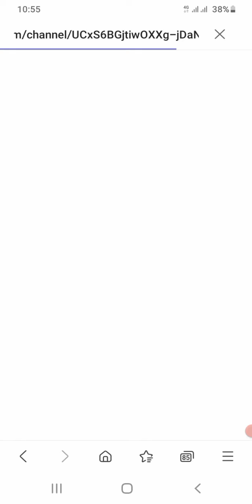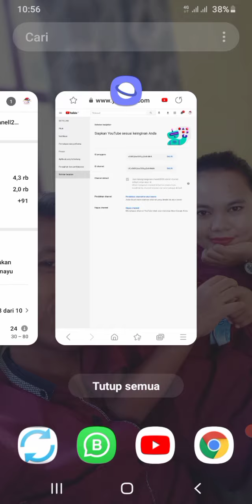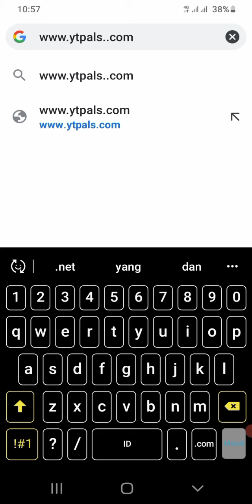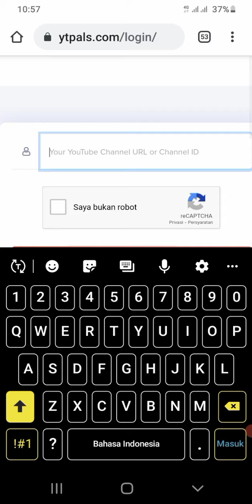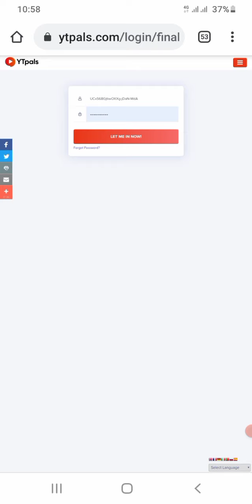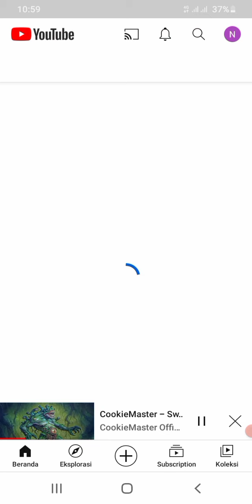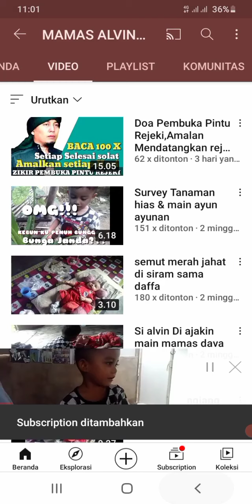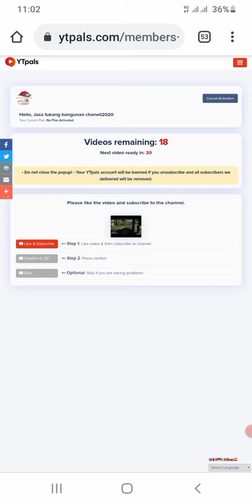TUTORIAL TAMBAH SUBCRIBER AMPUH 1 MINGGU 300 SUB PERMANENT